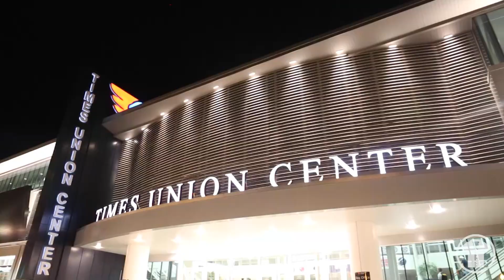John Does the Arena Bowl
We sent our Unofficial Mayor of Albany John to witness the city's first Arena Bowl in 20 years.